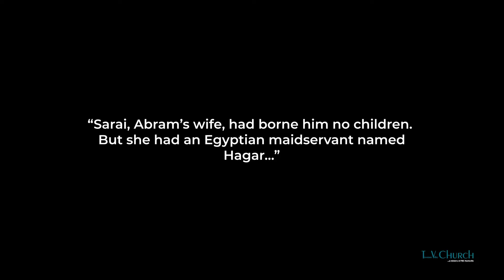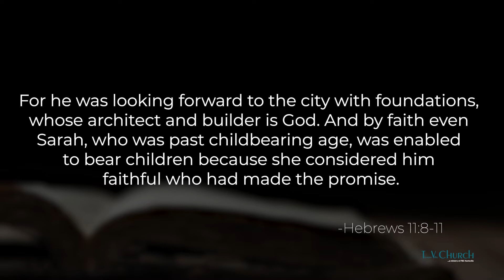TV Church S02E33 | "Sarah"